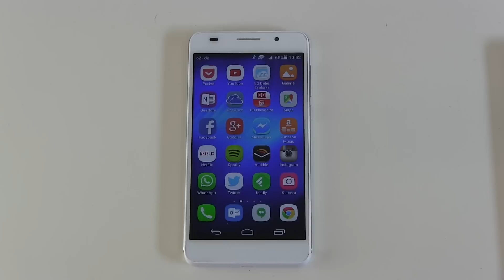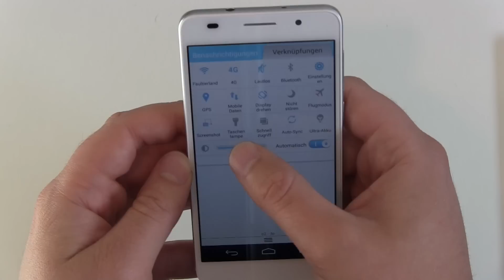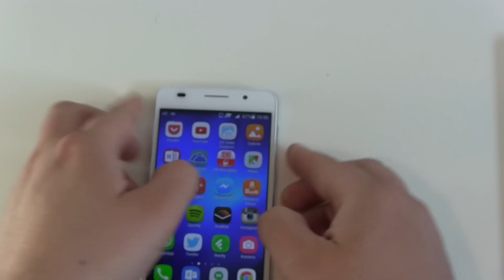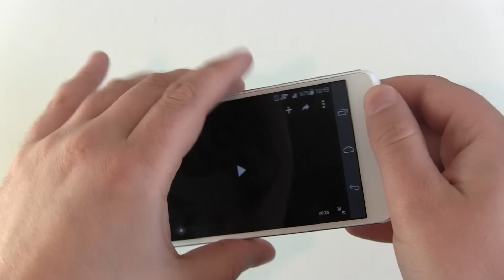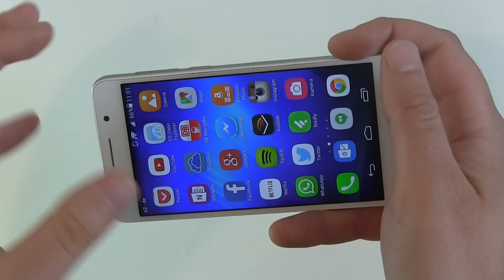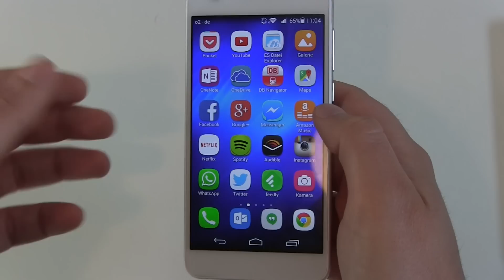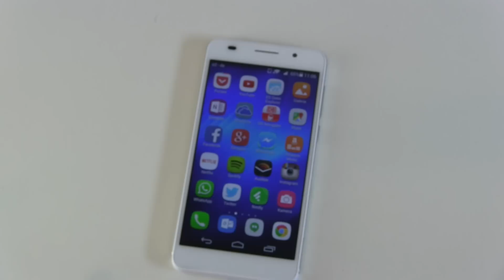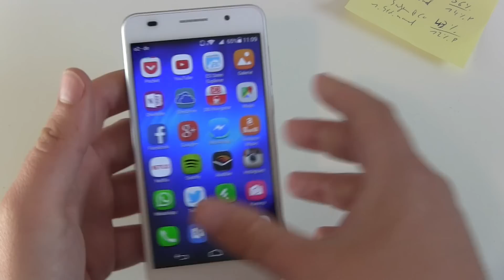Honor 6 Test Fazit nach 4 Wochen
Und auch ein Monat mit dem Honor 6 Smartphone war schnell vorbei. Das Gerät ist schon etwas länger und unterschiedet sich doch sehr von seinem großen Bruder, dem Honor 6 Plus. Die verwendeten Materialien fühlen sich nicht ganz so prickelnd an. Dafür unterscheidet es sich performancemäßig wieder deutlich vom günstigeren Honor 4X Kollegen.